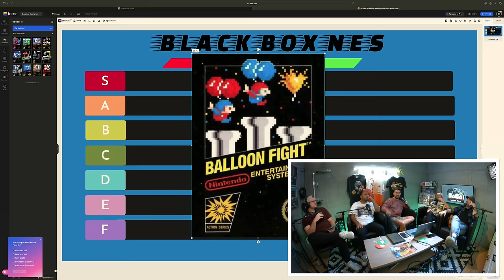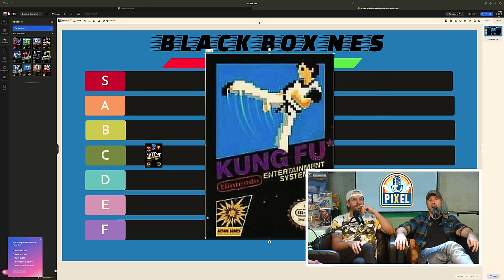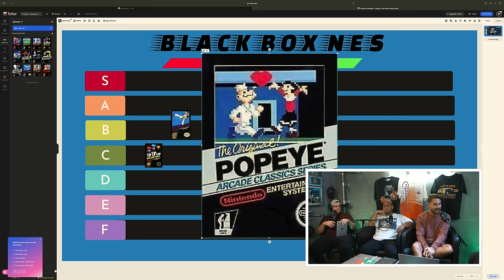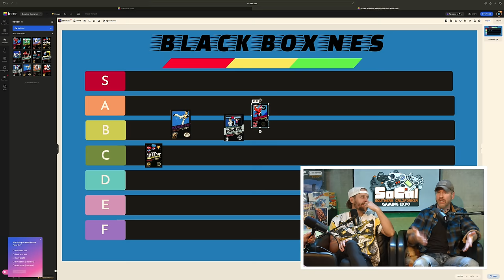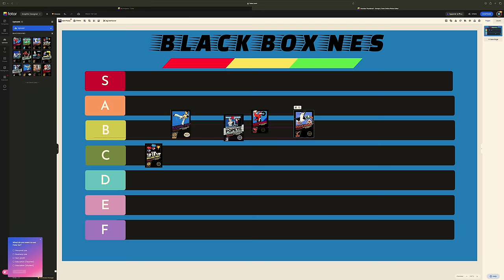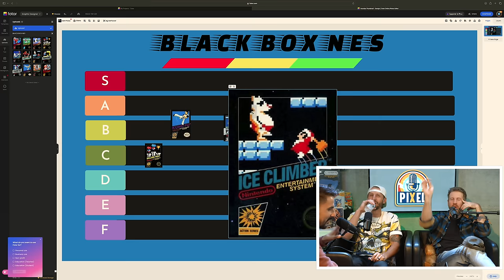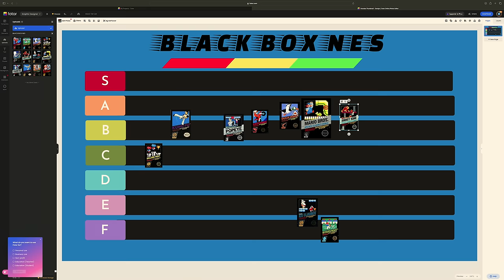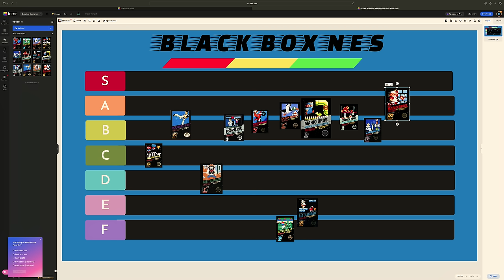The worst gaming advice and gaming youtubers w/ Billy @TheGameChasers - Pixel Podcast Ep. #18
Guest - @Billychaser of the @TheGameChasers